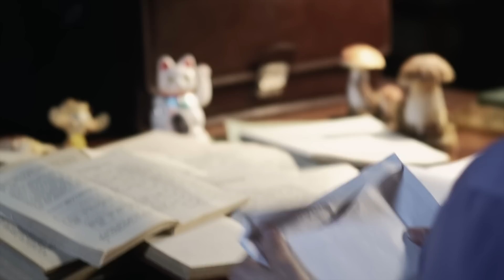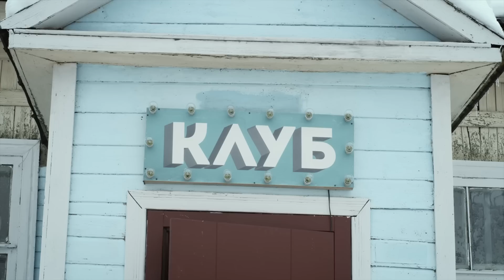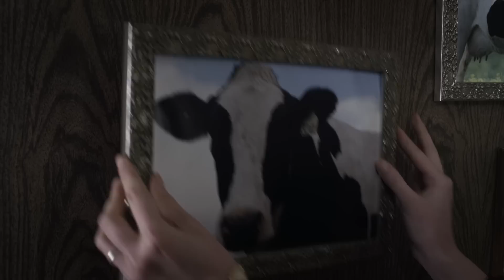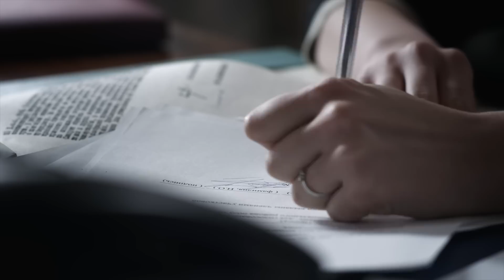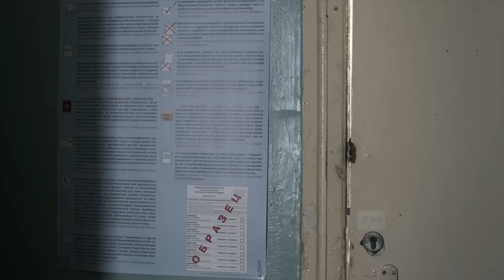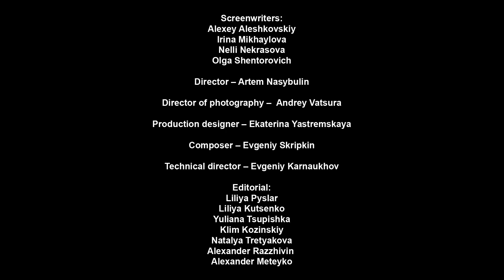▶️ Hablemos de amor 3 - 4 Episodios - Películas Completas en Español | Peliculas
Hablemos de amor 3 - 4 episodios ver en línea (romance, melodrama) | Películas y series de televisión - Melodramas rusos

💬 SOBRE LA PELÍCULA HABLEMOS DE AMOR⏷
HABLEMOS DE AMOR

💬 EMPRESA CINEMATOGRÁFICA RUSSKOE EN YOUTUBE ⏷